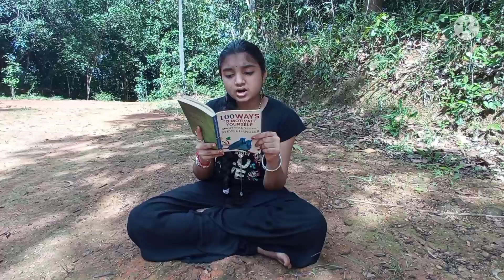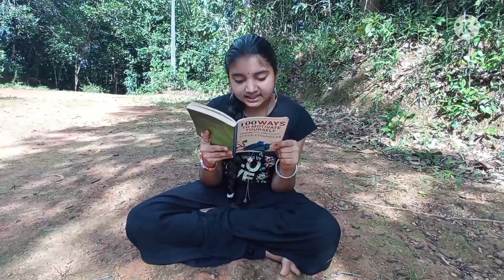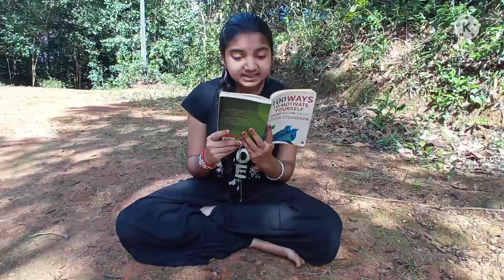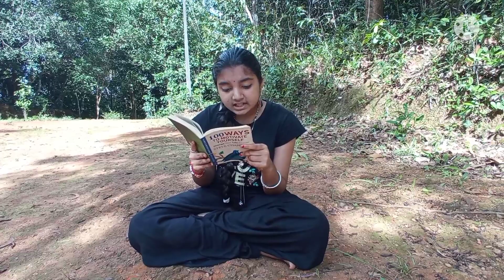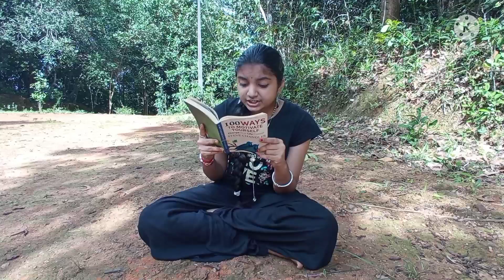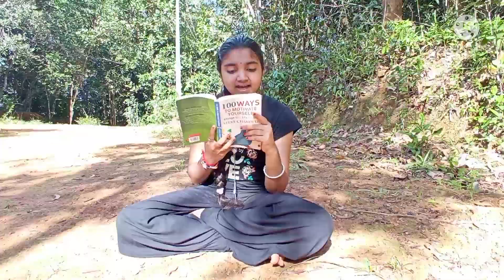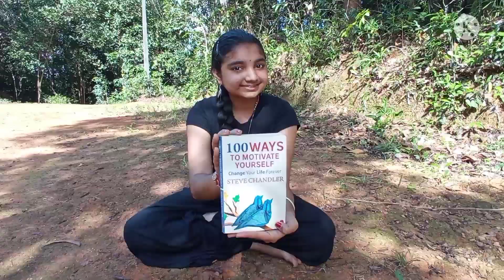||Happy Soul||My Estate Vibes||Episode 48||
Hey everyone!!!

🙏Namaste🙏
I'm back with my 48th episode...
It's very informative and motivating...
Do see the full video for better understanding...

By,
Aditri Creations
Creativity To Create